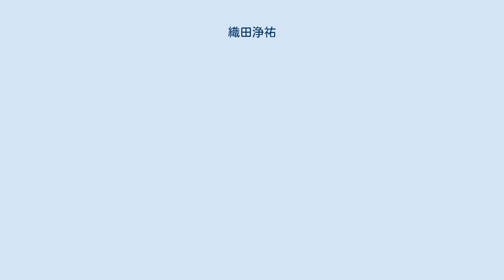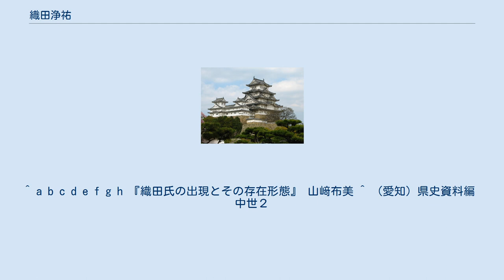織田浄祐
織田 浄祐（おだ じょうゆう）は、室町時代中期の武将。
管領・斯波氏の被官。
受領名は主計。
通称は与三。
浄祐は法名であり、名は重治か?。
重治である場合、「重」の字は斯波義重より偏諱を受けたものである。
子に織田与二郎か。
 古文書で最も古い時期に織田と署名していることが確認できている人物であるが、初期織田氏として登場する藤原信昌、藤原将広、織田教広、織田常松、織田常竹、織田教継との関係は不明。
 織田伊勢守家、織田大和守家とは異なり、尾張国に関する活動は行っておらず、斯波氏の許で申次として主に東寺との取り次ぎを行っていたことが東寺百合文書から分かる。
 また、遠江国原田荘細谷郷、越前国河口荘新郷の代官としての活動も見られる。
 応永8年（1401年）3月13日の吉田家日次記に、織田与三として初出。
これは織田教広や織田常竹が古文書に登場するより１年早い。
 応永13年（1406年）7月26日の東寺百合文書に、重治と読める署名がある。
 康富記の文安4年（1447年）10月7日条に登場していることから、この時期までの生存は確認される。
 康富記の文安6年（1449年）2月7日条には、「織田主計跡与二郎」との記載があることから、これまでに死去または代替わりしたと見られる。
 ^ a b c d e f g h 『織田氏の出現とその存在形態』 山﨑布美 ^ （愛知）県史資料編　中世２